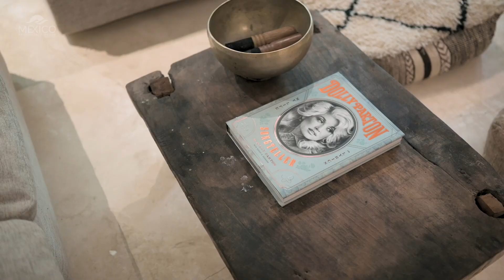Discover Your Dream Tulum Oasis: Tour This Stunning 2-Bed Luxury Condo with Private Pool!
Join us on a captivating tour of this luxurious 2-bedroom, 2-bathroom condo in the exclusive Zambo Tulum development, situated in the heart of the idyllic Luum Zama community. With a perfect blend of contemporary design, natural beauty, and top-notch amenities, this stunning residence offers an unparalleled living experience in one of the world's most sought-after destinations.

Step inside to explore the spacious open-plan living area, gourmet kitchen, and expansive floor-to-ceiling windows. Be amazed by the sleek design, high-quality finishes, and exclusive private pool that awaits you. We'll also give you an exclusive look at the incredible amenities available both within Zambo Tulum and the Luum Zama community.

Don't miss this unique opportunity to own a piece of paradise in Tulum.